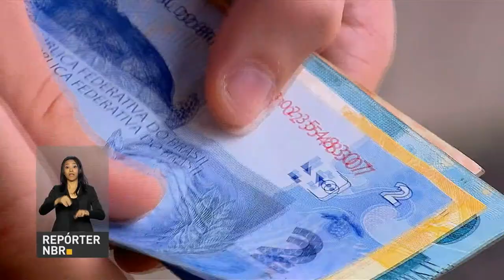BOLETIM REPÓRTER NBR 15h - 2 de fevereiro de 2018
REPÓRTER NBR 15h - 02.03.18: O presidente Michel Temer participou em Sorocaba, no interior de São Paulo, da entrega de trezentas ambulâncias do Serviço de Atendimento Móvel de Urgência, Samu, para 219 municípios de todas as regiões do país. E em Brasília, o novo diretor-geral da Polícia Federal tomou posse. Em seu discurso de posse, Rogério Galloro, afirmou que vai reforçar a equipe da Operação Lava Jato e o combate  à corrupção, com a criação de uma coordenação geral para esse tema.